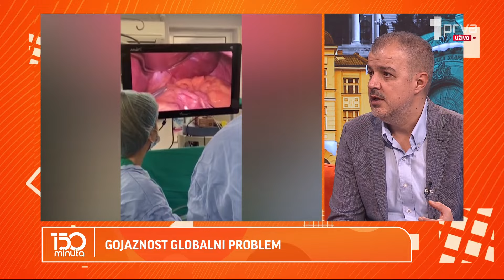Ko su kandidati za operaciju smanjenja želuca? Kako i zašto dolazi do komplikacija? – 150 minuta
Dvojica mlađih pacijenata preminula su u Urgentnom centru u Beogradu u proteklih godinu dana od komplikacija nakon operacije smanjenja želuca u Turskoj. Tim operacijama ne opada popularnost… Ko su kandidati za operaciju smanjenja želuca? Kako i zašto dolazi do komplikacija kod pacijenata u postoperativnom oporavku? Imamo još pitanja za doktora Dejana Veličkovića specijalistu opšte hirurgije.